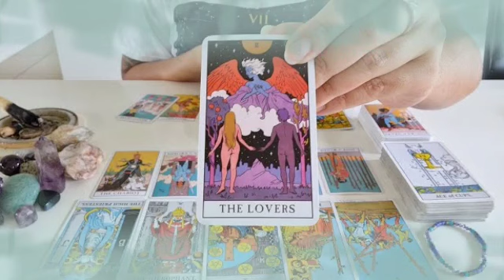تاروت برج القوس من 12 إلى 22 أبريل 2022 // حاسس أنك بتموت😔شخص عايز يرجع ليك♥️لكن في امراه موقفاه💔